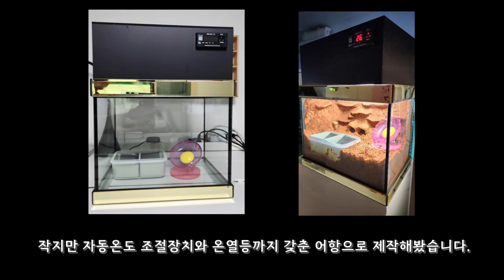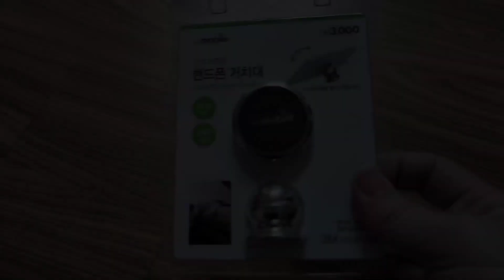배틀쉽 소라게 전용 미니 사육장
소라게종 중에 배틀쉽 소라게에 한해서 사육 가능한 초미니 사육장에 대해 소개해드립니다.
배틀쉽 소라게가 아니면 이렇게 작은 사육장에서는 사육이 어렵습니다.

[제품 정보]
1. 금경 어항 (1자 어항)

2. 25w 나이트글로우

3. 자동온도 조절장치

4. 아트소일 퍼티

[활동 중인 까페]
내.친.구 소라게 까페
ㄴ까페 가입 시 운영 규칙을 준수해주시기 바랍니다.
ㄴ가입 이후 가입인사는 기본입니다.^^;
ㄴ가입 직후 도배, 또는 소라게 나눔글을 쓴다거나 하는 비매너 행위는 하지 말아주세요~!!
ㄴ문의 중인 부분이 있으시면 사진을 꼭 첨부해주시기 바랍니다.^^